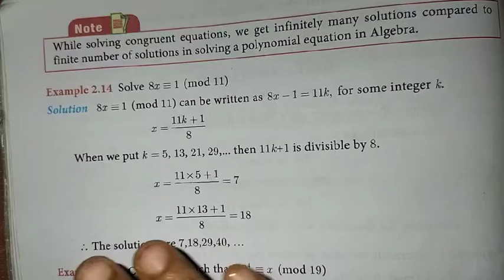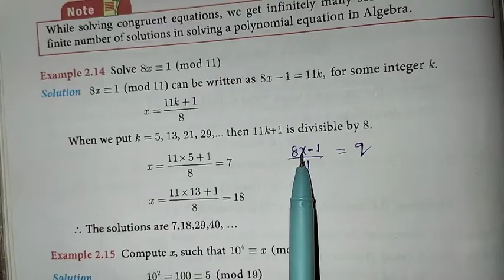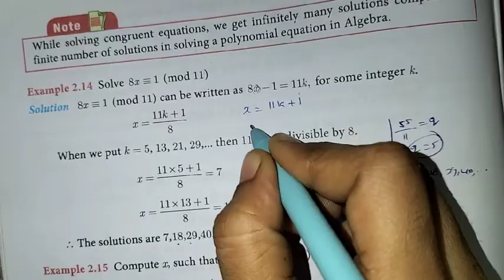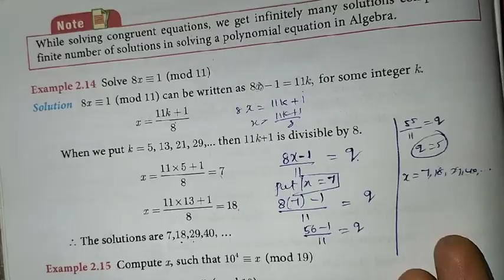10th Maths Ch-2 Numbers and Sequences | Example-2.14 | Samacheer One plus One channel